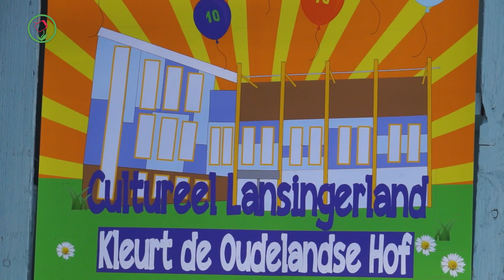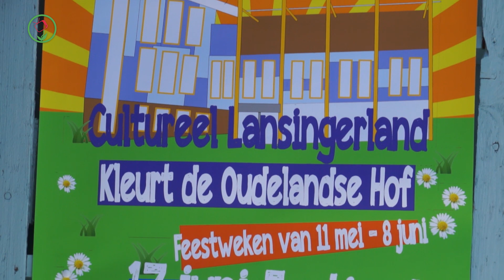Lansingerland in Zicht - Juli 2017